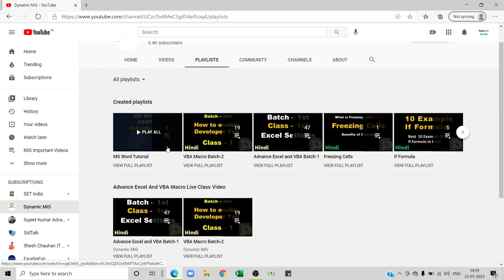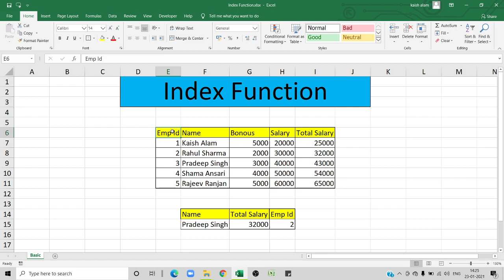Index Formula in excel - Vlookup formula se bhi powerfull hai Index Formula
Dynamic MIS (Advance Excel and VBA Training Center)